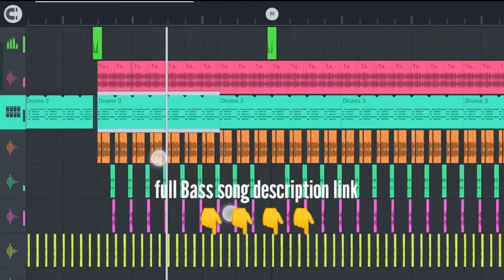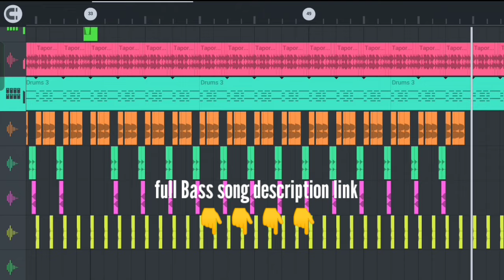Alanati Ramachandrudu song beat making DJ version mix by DJ Sai Kiran Paka